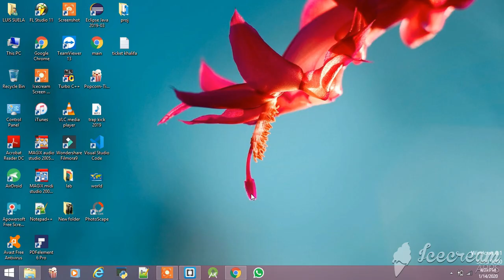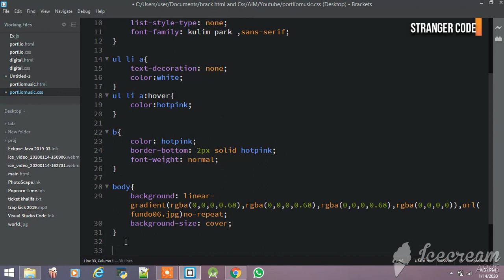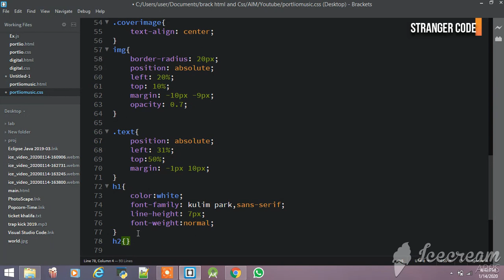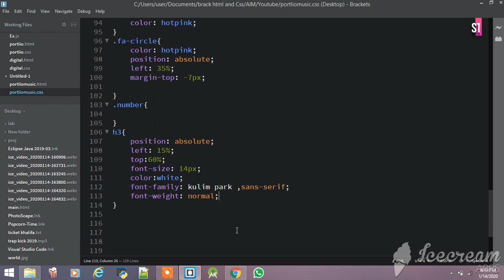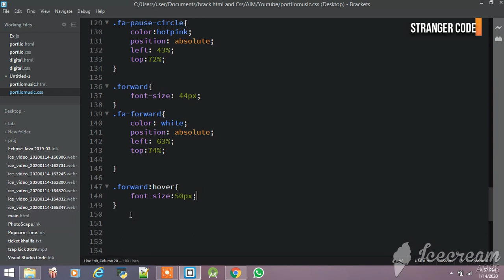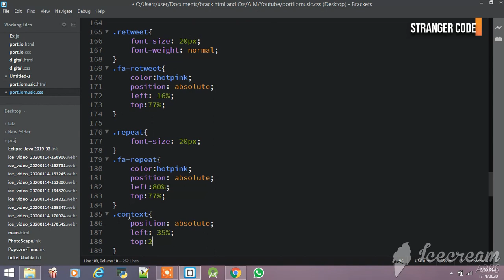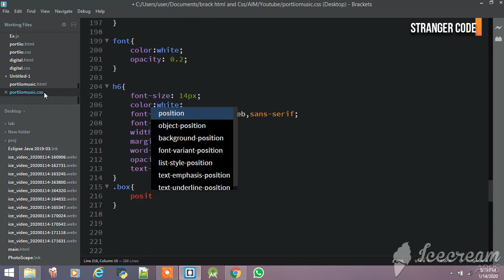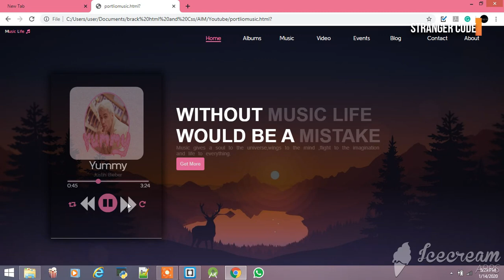How To Create a Website For Music Portfolio Using HTML & CSS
How To Make An Amazing  Music Portfolio using HTML & CSS

The best Book for Web Development

"Any Doubt please leave the comments below"

How To Make An Amazing Portfolio Music using HTML & CSS